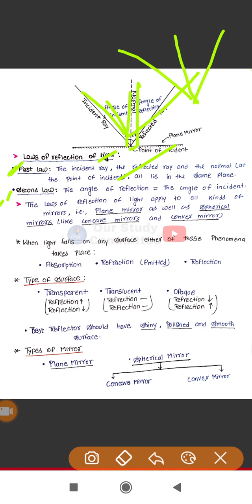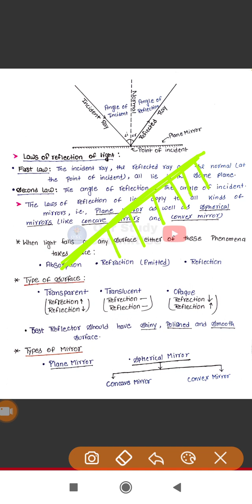Chapter 10 Light - Class 10th Physics NCERT CBSE